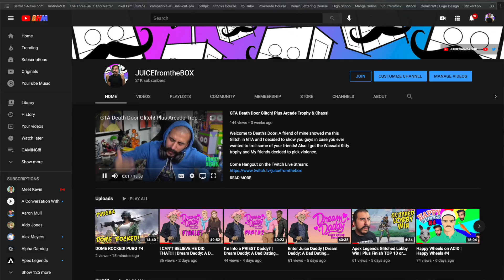Confinement Ep5: The Swordsman Reaction!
FINALLY Getting around to watching CONFINEMENT (episode 5) which was recommend to be a LONG time ago when I first started watching SCP stuff. I have to say, I wish I would have started a lot sooner!